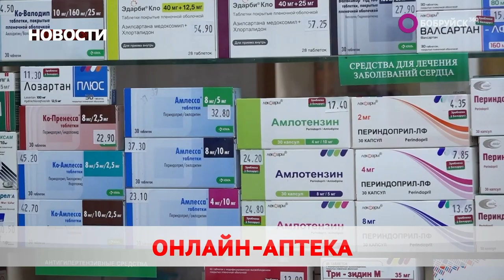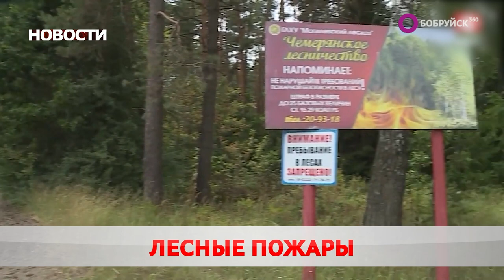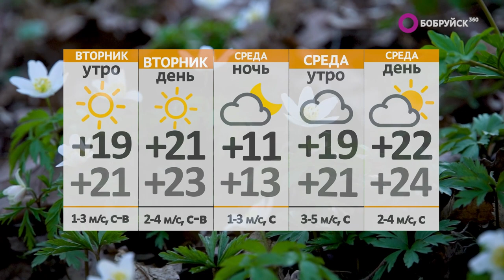Новости 22 05 23